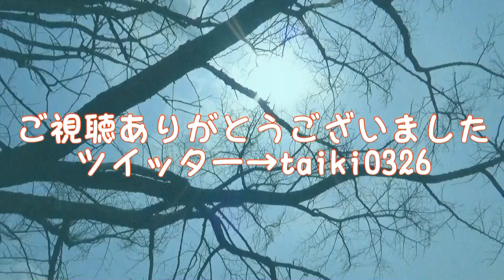ワンオペ夜勤中に〇亡事故！？業界も声を挙げなければ！！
LINEの友達検索から@を含めてコピーして検索してください。

PIXTA
ぱくたそ